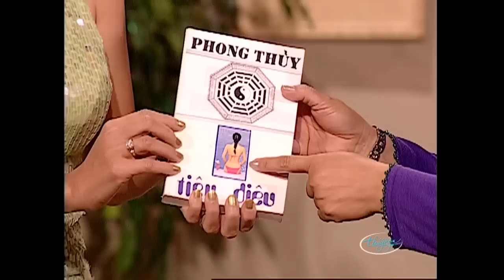"Xoay Chuyển Số Mệnh" Hài Hoài Linh, Chí Tài, Quang Minh, Hồng Đào - Hài kịch Thúy Nga PBN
☞ Hài Kịch : Xoay Chuyển Số Mệnh
☞ Hài Kịch : Đại Gia Đình
☞ Hài Kịch : Xe Ôm
☞ Hài Kịch : Lầm
🔥 Ai ơi có thấy gì không?